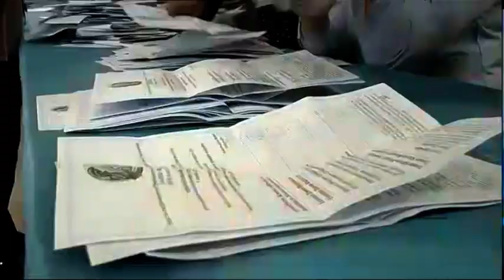Ровно в 21:00 голосование в Казахстане завершилось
Ровно в 8 вечера голосование в стране завершилось. На 10ти тысячах избирательных участков страны идет подсчетов бюллетЕней. Их отправляют в ЦИК.